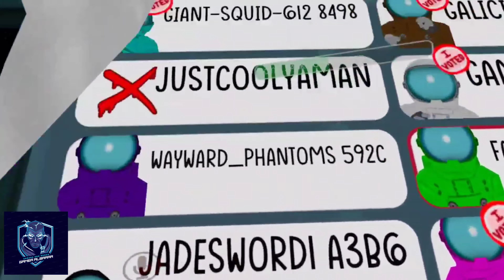Toast is nothing compared to my detective skills (Vr Chat)